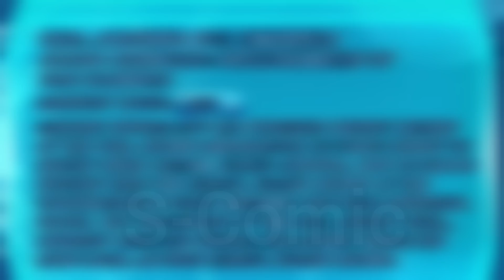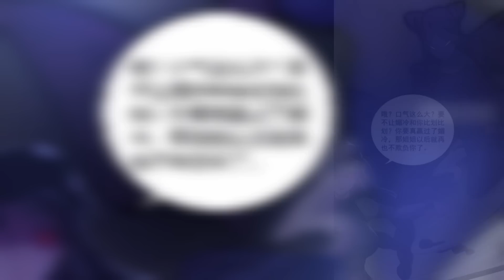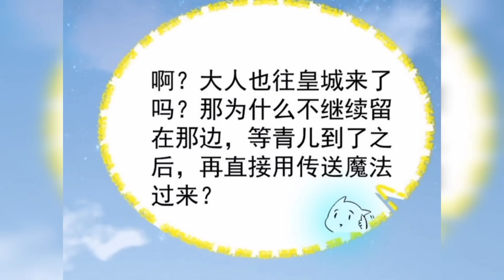P334-339 | The Man with the Ability to Travel through Other Worlds | Xilan Treasure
Across the realms, is the manliest and most handsome evil god in history! The peerless beautiful man Xie Yan crossed over and fell into the vixen’s lair. In order not to be drained of his entire life-force, he travels between various realms, cuts down a son of god, and repels the confederacy Yang Yi… This is the story of how he eventually becomes an evil god.

Chapter 333-339: Xilan Treasure

👉 Attention:
this is just a preview of the original comics there may be an errors of language, figure name, and stories don't forget to support the authority by buying the original comic if is already published in your city.
  We don't plan to violate anyone's rights. However given that it is open to interpretation if any OWNER of Content Clips/images would like us to remove the video we have no problem with that and will do so as fast as possible.